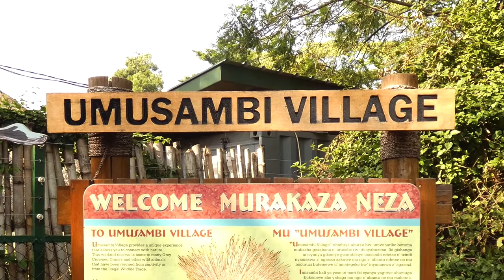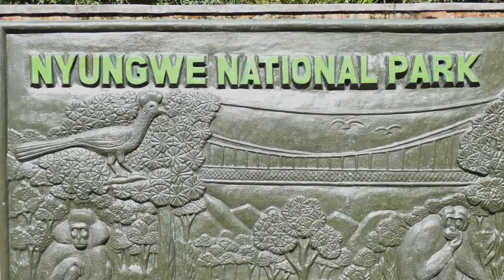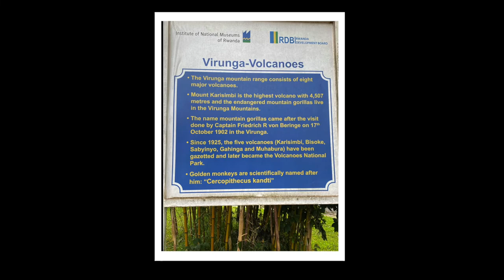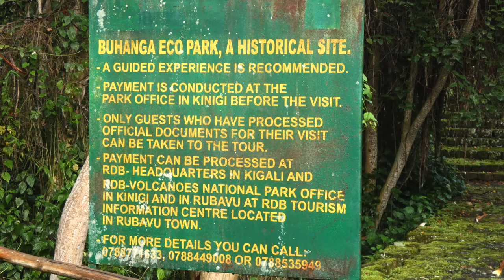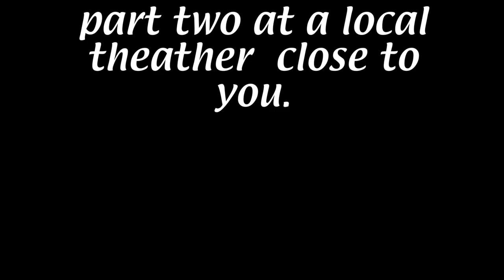Carefree Birding Rwanda 2021Part 1